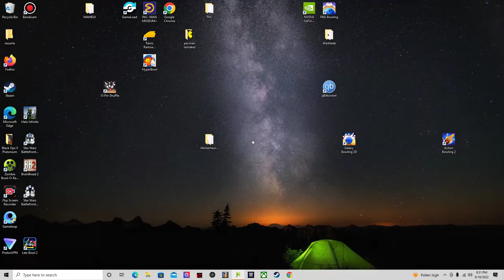HB Mame Man Pac